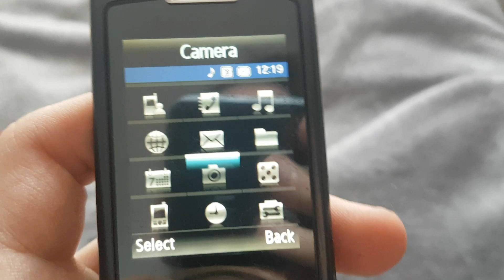Samsung D500 vs D600 vs C300 vs U600 vs J700 vs S3100 (Benjamin Avila Ossandon Request)